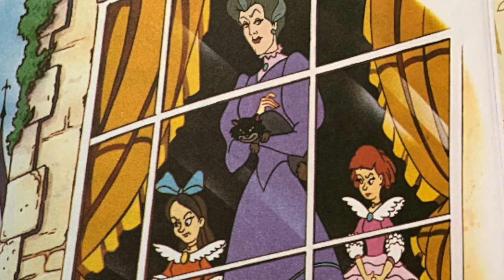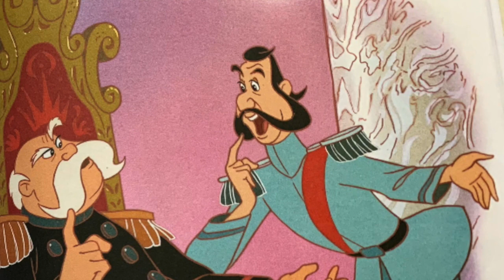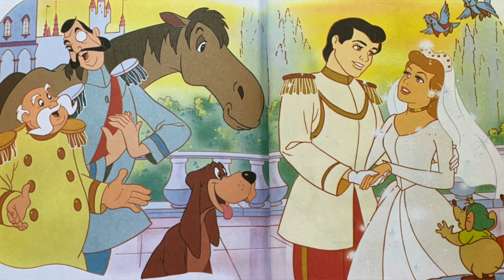Cinderella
Cinderella Read by Granny

Cosplay Giving Back was created to provide some light during the dark and at times loneliness of the Coronavirus sheltering and Quarantine orders. It has been difficult for us as adults to comprehend, and at times it can be even harder for children to understand why they are not in school, why they can't go run around the neighborhood, why they can't see friends and family. Our hope is that for a brief time, they can lose themselves in seeing some of their favorite characters reading them some stories! We have stories read by Jasmine, Ariel, Captain America, Oogie Boogie and more!

If you want to read, let us know